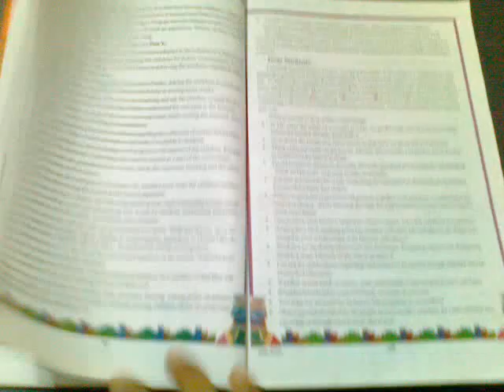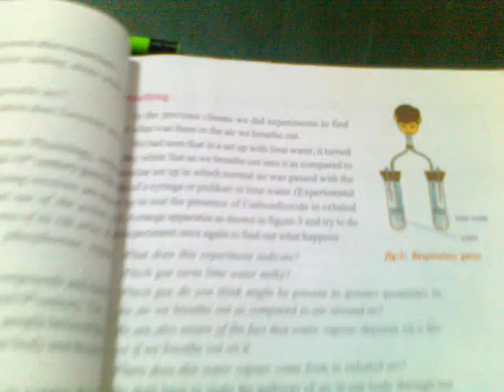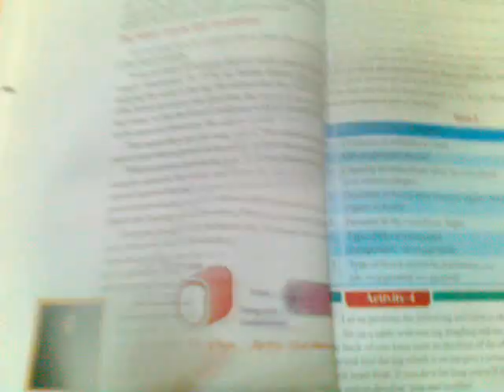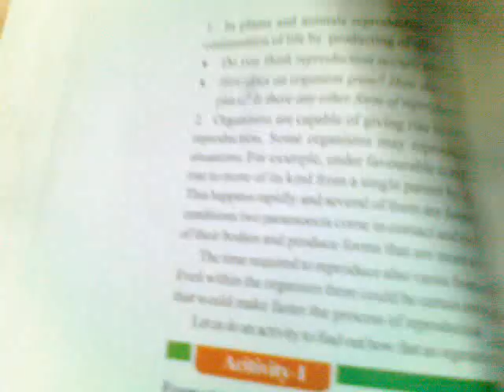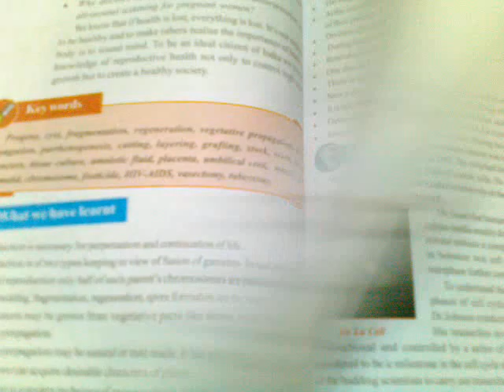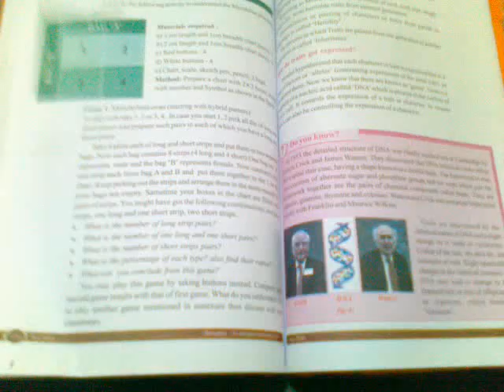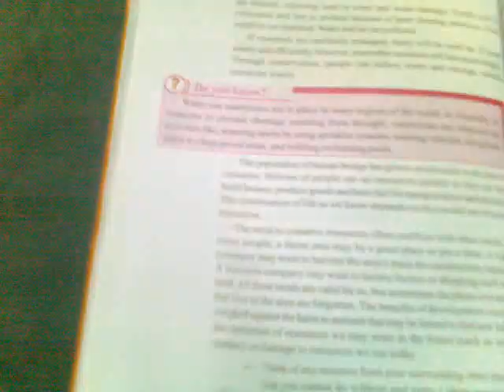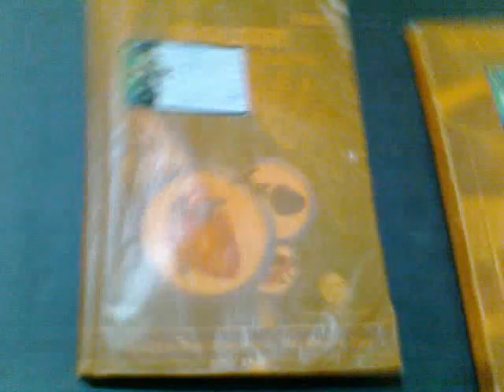10th class Biology text book Reading | Biology text book important notes class 10 ts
TELANGANA 10TH CLASS BIOLOGY TEXT BOOK
CITY MODEL HIGH SCHOOL